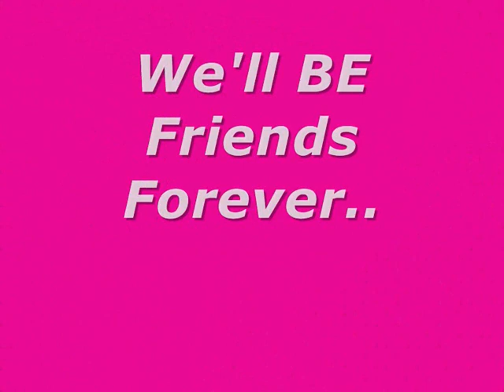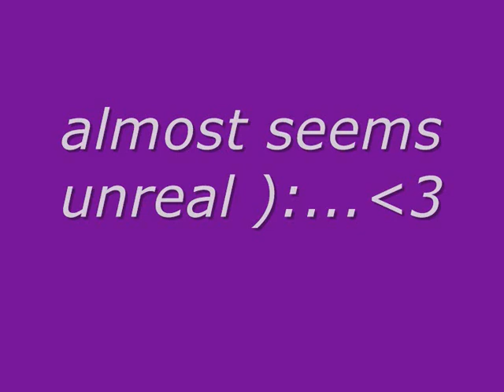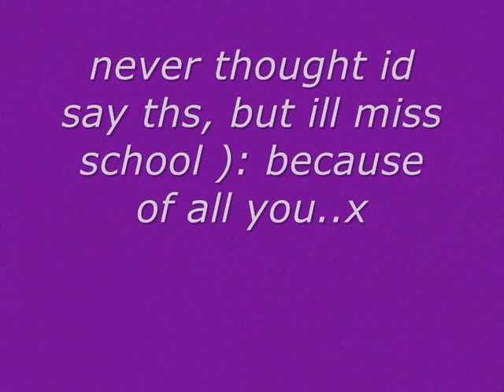CHS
castleford high